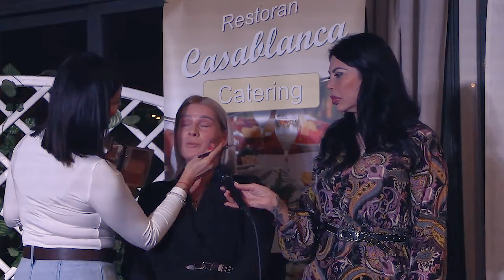Vjekin Teatar Života 16. - Žene u beauty biznisu